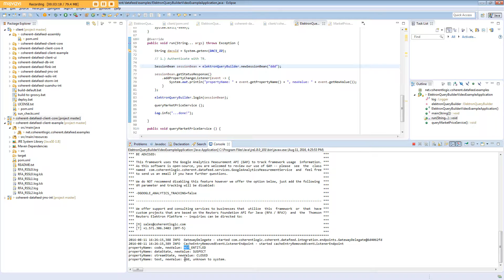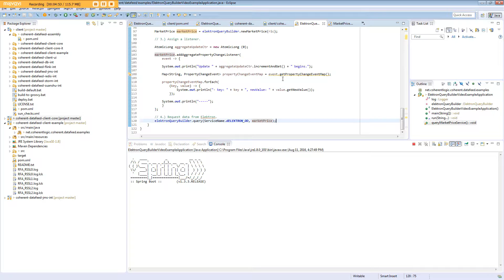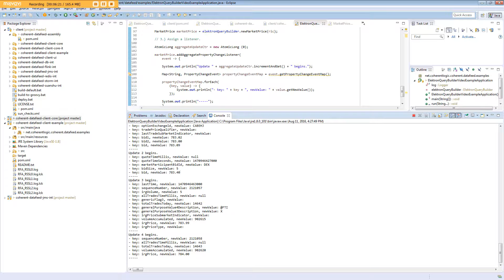ETL with the Coherent Datafeed API and Market Price Data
The Coherent Datafeed for Refinitiv (previously Thomson Reuters) Elektron is open-source software (LGPL) and this example shows how to use the framework to query for real-time market price updates.

or see the specific links we've included below.